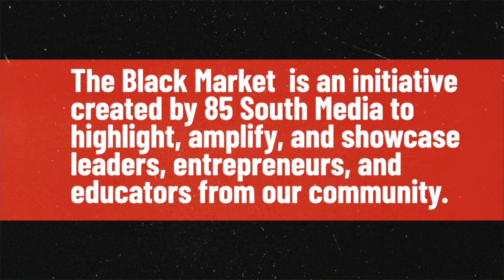J CARTER " ONE MUSIC FEST" | BLACK MARKET | 08.27.23